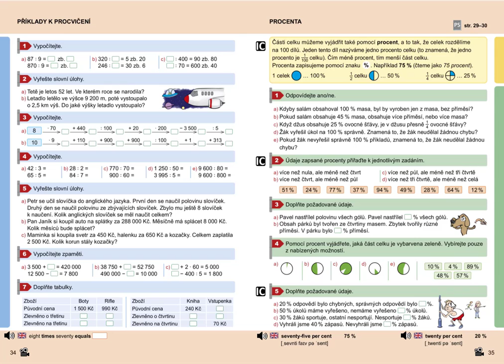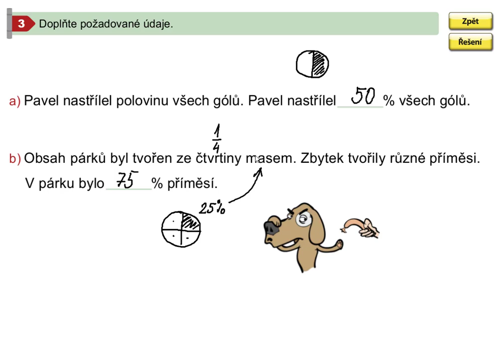Procenta (1. stupeň ZŠ), Mat. mat. pro 5.roč., 2. díl, str. 35, cv. 3